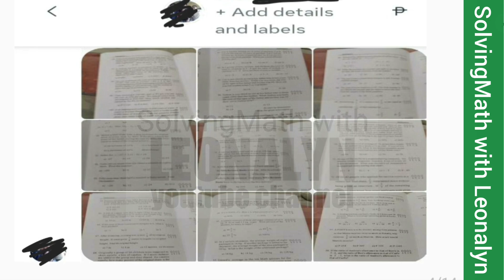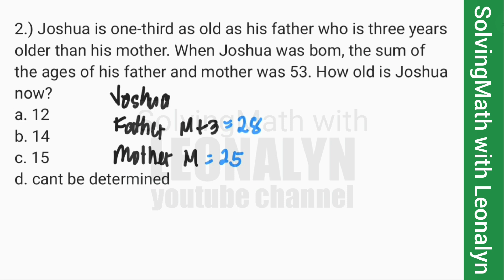AGE Problems: Sum of the ages of her father and mother was 50. How old was her mother...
1.) Luz is one-fourth as old as her father who is two years older than her mother. When Luz was born, the sum of the ages of her father and mother was 50. How old was her mother when Luz was born?
a. 7
b. 14
c. 24
d. 26

2.) Joshua is one-third as old as his father who is three years older than his mother. When Joshua was bom, the sum of the ages of his father and mother was 53. How old is Joshua now?
a. 12
b. 14
c. 15
d. cant be determined